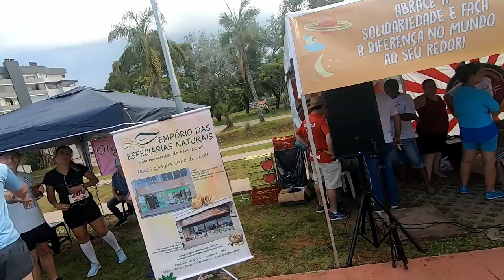7ª Rústica Natal Vermelho - ONG Amor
Vídeo da 7ª Rústica Natal Vermelho em Passo Fundo.
Corrida de Rua organizada pela torcida Colorada de Passo Fundo com arrecadação revertida para a ONG Amor.
A prova teve largada às 19:00 no Parque da Gare e distância de 4,7km.